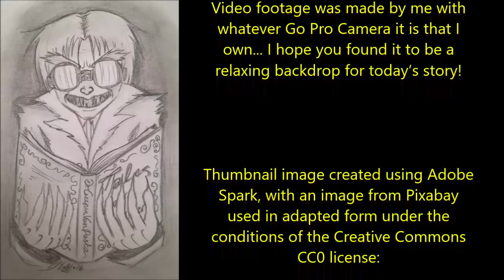''Diary of a Downward Spiral'' | BEST OF DR CREEPEN’S VAULT 2019 (EXCLUSIVE STORIES)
Today’s first fantastic story is ‘Diary of a Downward Spiral’, an original work by Joe dog 93, kindly shared directly with me for the express purpose of having me exclusively narrate it here for you all.

Today’s second phenomenal story is ‘Ehrenmord’, an original work by Grief 557, also kindly shared directly with me for the express purpose of having me exclusively narrate it here for you all.